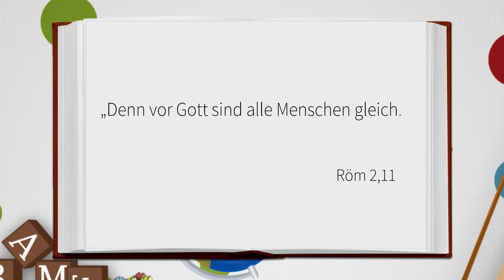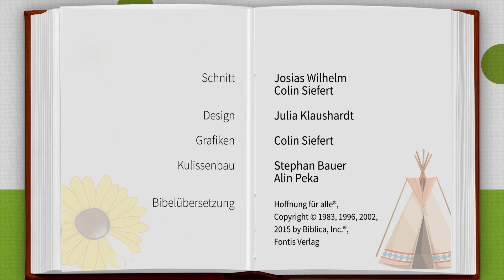Fast gleich | Kiki, Timo, Gott & Du | Kinderandachten | Folge 4